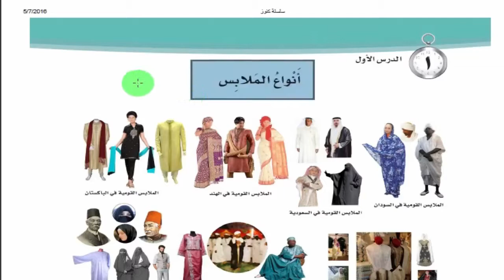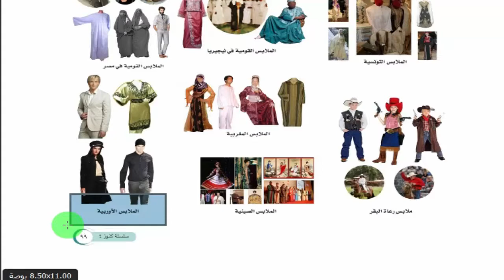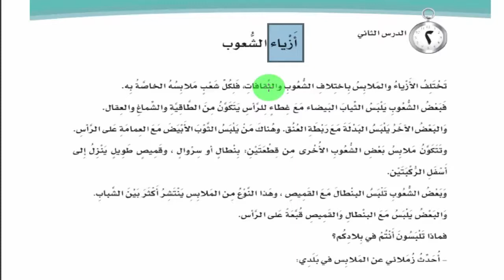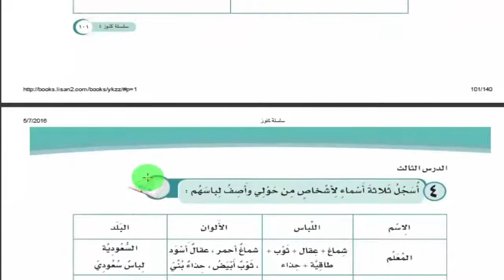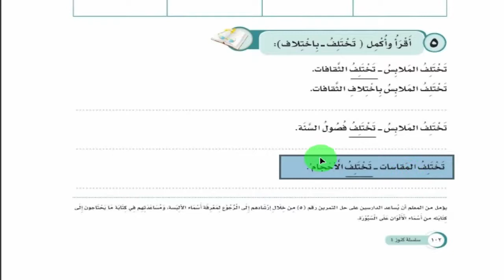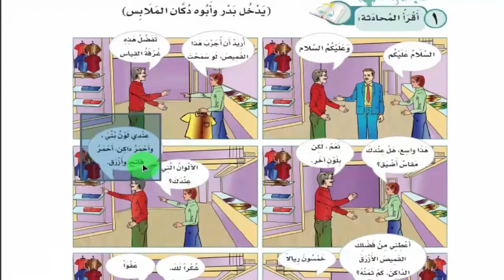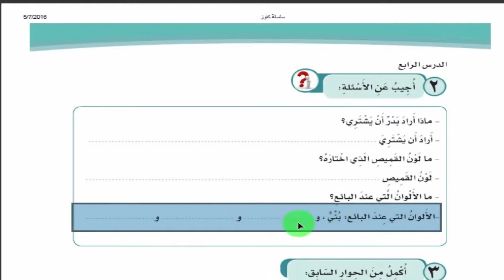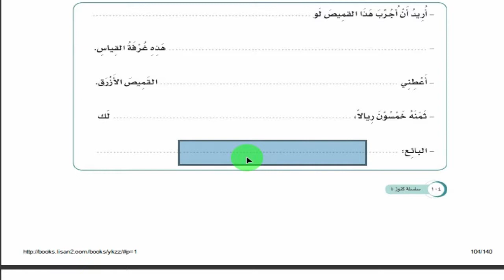Kunooz Book 4 Class 7 | Learn Arabic Language